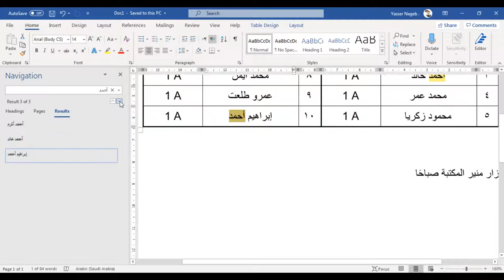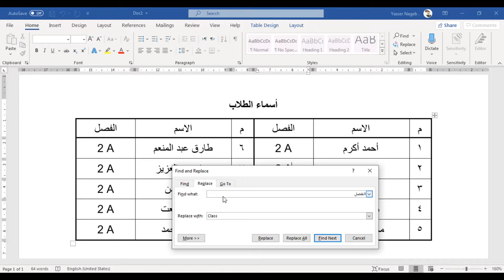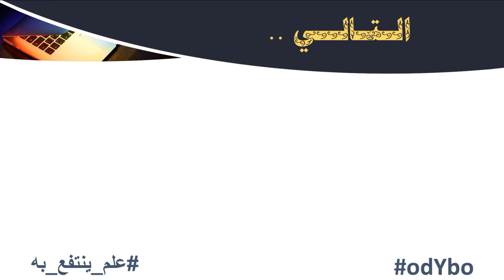MS Word (29) - البحث والاستبدال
في هذا الفيديو نقدم لكم شرحًا لـ :
- البحث عن طريق القوائم .
- اختصار البحث ( Ctrl + F ) .
- الاستبدال وفائدته .
- الاستبدال عن طريق القوائم .
- اختصار البحث ( Ctrl + H ) .